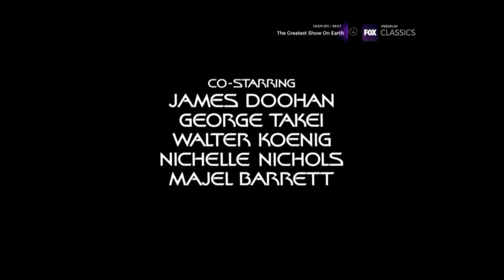FOX Premium Classics - Novo pacote gráfico (2017)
Às 06h (UTC-3) do dia 11 de Março de 2017, os canais FOX1, FOX Action, Cinéma, Classics, Comedy, Family e Movies foram rebatizados para FOX Premium [nome do canal], exceto o FOX1, que agora se chama FOX Premium Series. O feed oeste deste canal mudou de nome às 09h.